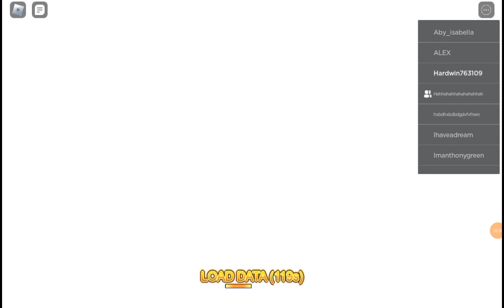James Washington part time ⌚ has roblox and has already started 5